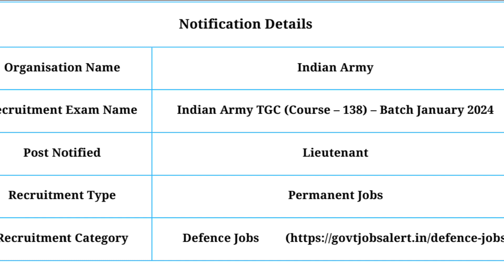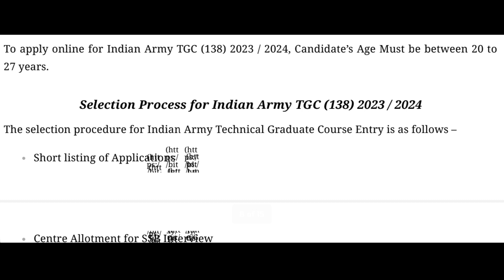ആർമിയിൽ സ്ഥിര നിയമനം TGC Recuritment 2023 | ഓഫീസർ പോസ്റ്റിലേക് ഇപ്പോൾ അപേക്ഷികം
INDIAN ARMY TGC Recuritment 2023 | 20-27 Age limit | central govt jobs 2023 malayalam